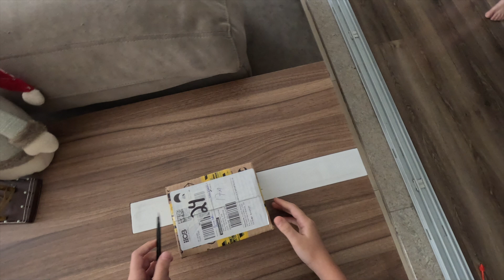Abrindo o Cubo 3x3 e 2x2 da CUBER BRASIL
Chegaram meus cubos 3x3 e 2x2 da CUBER BRASIL.
Bora treinar agora!!